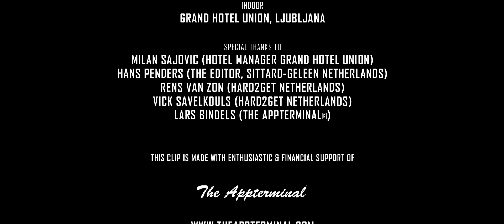Ludovico Einaudi - Una Mattina (Special Movie, Intouchables)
This is our cover of the famous song Una Mattina from the film Intouchables. We hope you like it!

Original music by Ludovico Einaudi

People in this clip:
Ballerina: Pia-Lina Vilar, Slovenia
Violinst: Katarina Kralj, Slovenia
Violinst: Eva Prêsern, Slovenia
Hotel Porter: Ivan Kozul, Slovenia

Violin Arrangement: Stan Smeets, The Netherlands
Music Poduction: Stan Smeets, The Netherlands
Camera team: Bram Aarts & Nathan Hagnauer
Editing: Lars Hendriks

Specials thanks to:
Milan Sajovic (Hotel manager Grand Hotel Union, Slovenia)
Hans Penders (The Editor, Sittard-Geleen, The Netherlands)
Rens van Zon (Hard2Get, The Netherlands)
Vick Savelkouls (Hard2Get, The Netherlands)
Lars Bindels (The Appterminal)

This clip is made with enthusiastic & financial support of

The Appterminal
The Ultimate Dream (22nd of April, 2017)